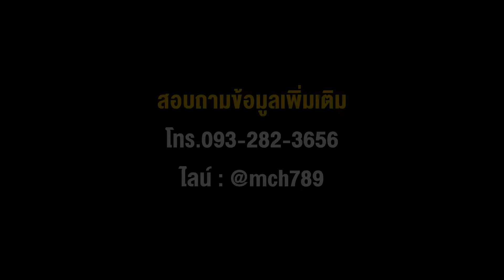เครื่องสับย่อยอเนกประสงค์ Liger 2 สับย่อยไม้พาเลท เครื่องสับไม้พาเลท เครื่องสับไม้ขนาดใหญ่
เราคือผู้นำเข้าและจัดจำหน่ายเครื่องบดไม้ ขนาดเล็ก-กลาง-ใหญ่ เครื่องทำขี้เลื่อย เครื่องบดขี้เลื่อย เครื่องบดกิ่งไม้ เครื่องบดย่อยกิ่งไม้ คุณภาพสูง กำลังแรงไม่ตก ใช้ระบบส่งกำลัง 2 แบบ คือ มอเตอร์ไฟฟ้า และ เครื่องยนต์ดีเซล